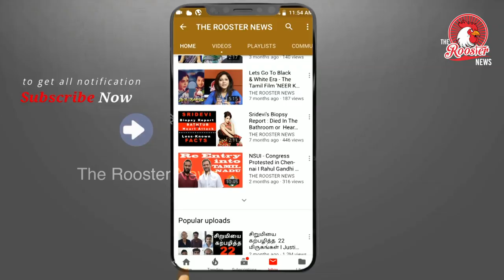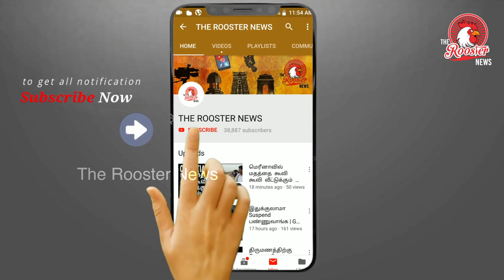அம்பேத்கர் சிலை உடைக்கப்பட்டதால் பரபரப்பு | Ambedkar statue damaged in Vedaranyam in Tamil Nadu